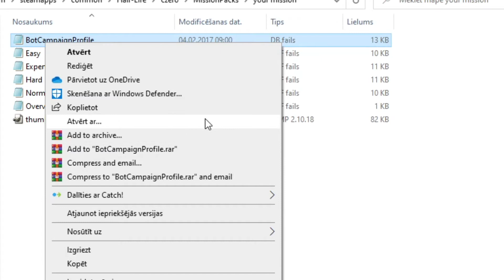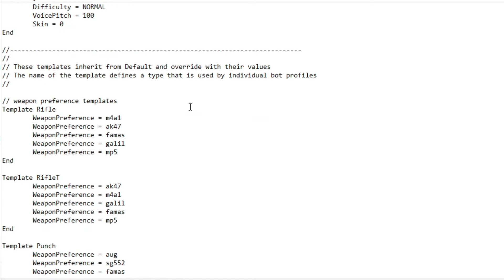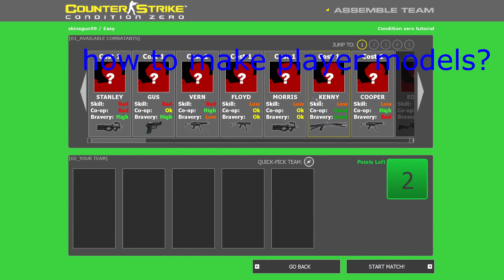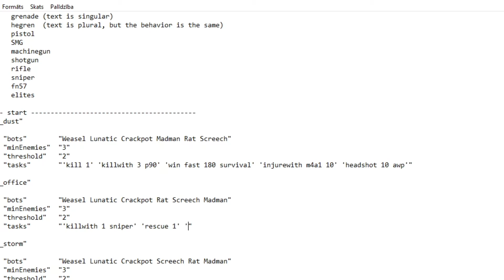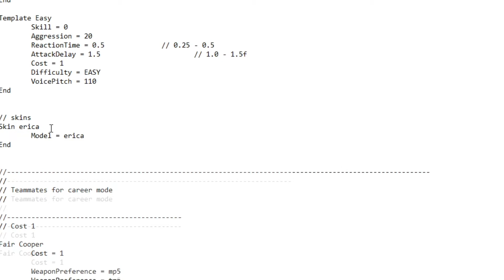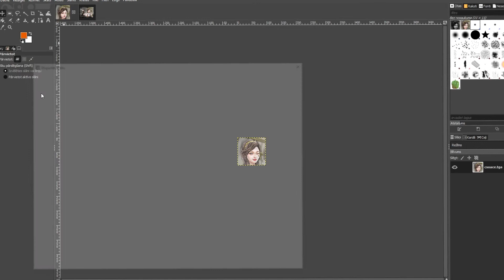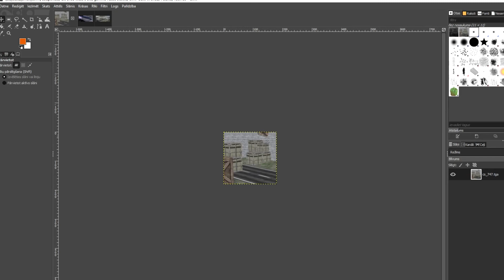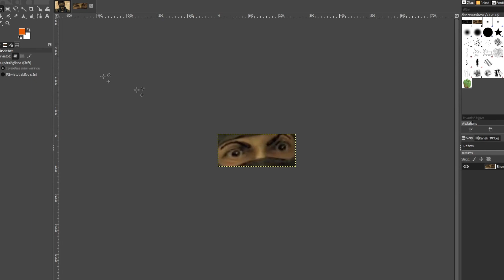Counter strike Condition zero Tutorial how to make your mission+player+maps tutorial full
Well I tutorial you for make mission for you, but I bad tutorial. Is okey here full tutorial. Later have no tutorial make mission and fix.
You want that jed's half-life model viewer
Have fun!
here information

0:00 starting
0:12 create mission
1:00 edit
2:00 RGB color codes
2:44 edit bot
5:05 Edit challenger mission
9:29 fix challenger
9:37 Player models add
13:06 Maps add
16:35 Bonus